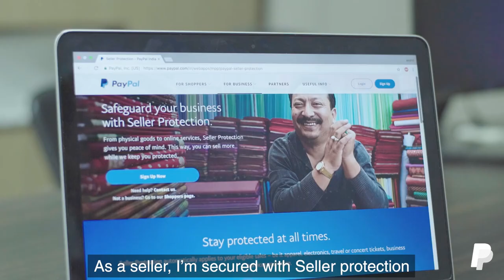PayPal | The Craftsman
When this well-known American company, operating a worldwide online payment system initiated a digital campaign called “Merchant Stories”, the foxes hopped in to help produce 9 films! The campaign covered the story of small scale entrepreneurs and how PayPal helped them take a global leap. We shot pan-India (Mumbai, Jaipur, Delhi, Gurugram) and executed this series, which received over 6.9 million views on Facebook and YouTube combined!